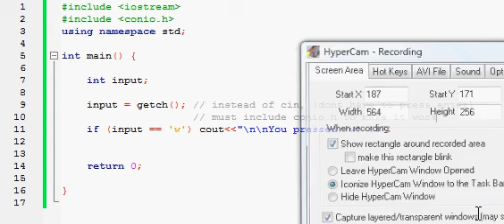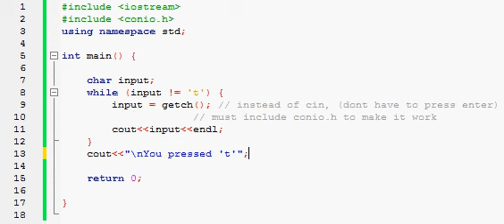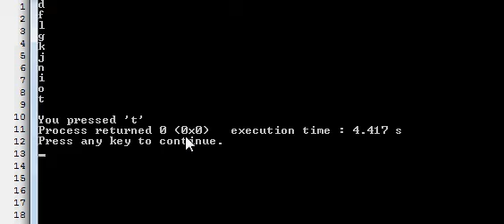C++ Input Tutorial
How to get input without cin, you don't need to press enter for getch();